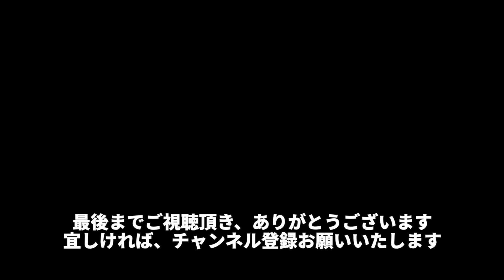メタセコイア並木道をお散歩したジャックラッセルテリアが元気いっぱいだった！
滋賀県高島市マキノ町にある、メタセコイア並木道を
紅葉を見ながらお散歩した際の動画です

ジャックラッセルテリアのリンとカイの動画をアップしています

●カイ
犬種：ジャックラッセルテリア
毛並み：ブロークン コート
誕生日：2014年4月26日
性別：男の子
性格：天真爛漫
その他：ボール大好き🥎トライカラー

●リン
*ブリーダーさんに見て頂いたら、リンは
ブロークンコートだと分かりました
誕生日：2013年3月18日
性別：女の子
性格：ツンデレさんｗ
その他：ご飯とオヤツ大好き😋

ジャックラッセルテリアのリンとカイのLINEスタンプが出来ました

★関連動画★
静岡にジャックラッセルテリアのパピーに会いに行きました[後編]

静岡にジャックラッセルテリアのパピーに会いに行きました[前編]

動物病院までお散歩しながら行ったジャックラッセルテリアが元気いっぱいだった？

ハロウィンの仮装をしたジャックラッセルテリアがオモシロ可愛かった！

朝散歩(あさんぽ)したジャックラッセルテリアが元気いっぱいで可愛かった！

花ひろばで散歩して撮影したら、笑顔がとっても可愛かったジャックラッセルテリア

ドッグランで元気いっぱい遊んだジャックラッセルテリアが可愛かった！

久しぶりに川に遊びに行って、キレイな川を満喫した？ジャックラッセルテリア^^

いつもとちょっと違うコースをお散歩したジャックラッセルテリア